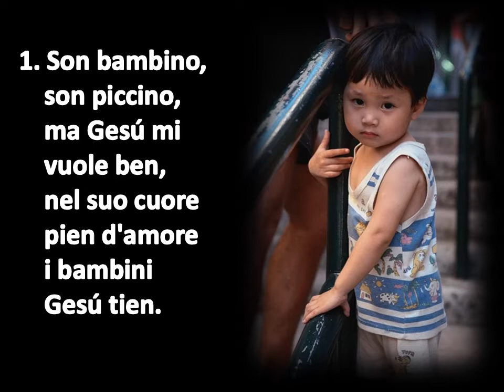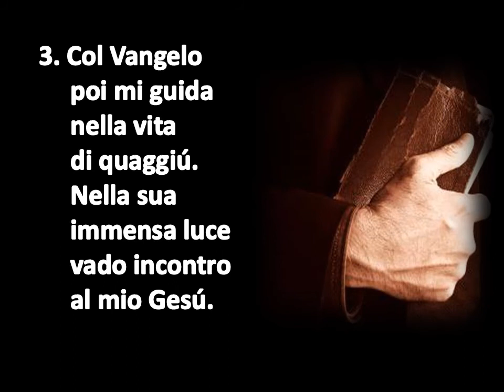201 SON BAMBINO, SON PICCINO